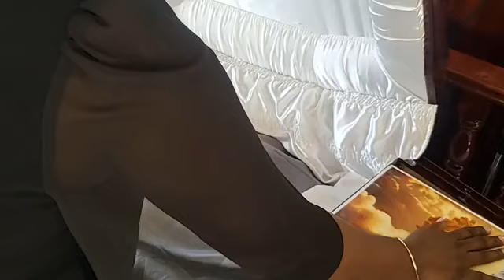Alpheaus B. Nimrod Funeral and Burial Service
Alpheaus B. Nimrod of LA Mode St. Patrick’s, who reside in Diego Piece Funeral and Burial Service

Age: 70

Blazzer Sharpen like a razor live

Powered by: FLOW, TOPCAT UNDERGROUND CUSTOMS, ROLSTEF ENTERTAINMENT, STRONG ARM SECURITY SERVICES, FREDRICK SECURITY SERVICES, EASTERN RUM COMPANY, XTERMINATOR SOUNDS, THE LETTUCE GARDEN, EVENTS UNLIMITED AND GLOBAL TECH